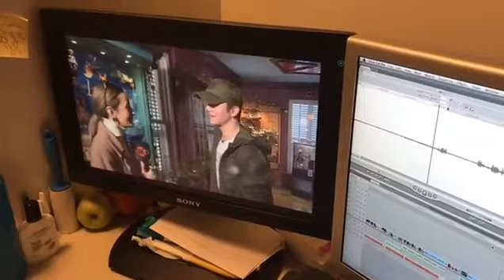Arif den röportaj pazar günü dizi Tv de 11:15 de